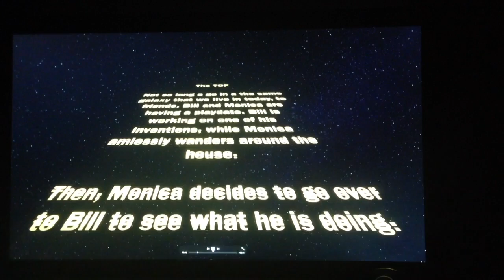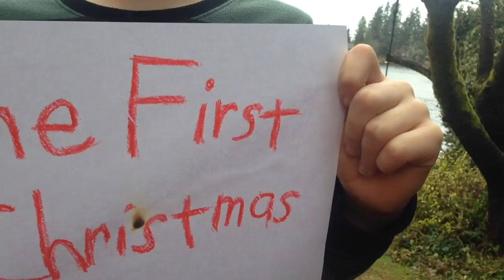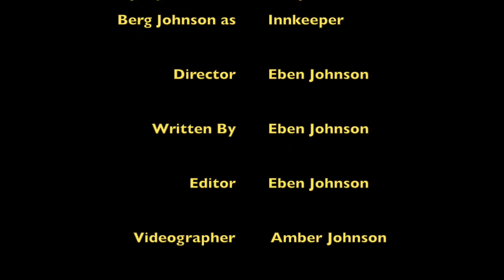Eben's 2015 Christmas Movie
12 year old Eben's back in time Christmas movie